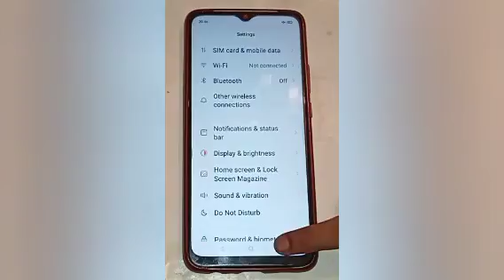OPPO R17 PRO ka Unpair wifi settings,how to unpair wifi in oppo a18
Unpair wifi settings,how to unpair wifi in oppo a18